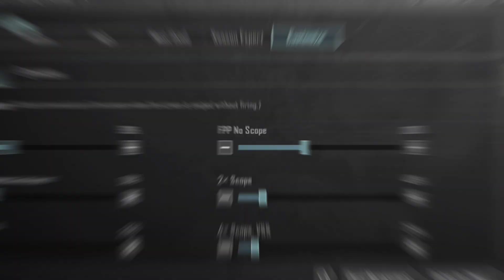𝗠𝘆 𝗡𝗲𝘄 𝗦𝗲𝗻𝘀𝗶𝘁𝗶𝘃𝗶𝘁𝘆 & 𝗖𝗼𝗻𝘁𝗿𝗼𝗹 𝗦𝗲𝘁𝘁𝗶𝗻𝗴𝘀 𝗡𝗲𝘅𝘁 𝗟𝗲𝘃𝗲𝗹 ⚡@iezpubg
𝐀𝐛𝐨𝐮𝐭 𝐌𝐲 𝐃𝐞𝐯𝐢𝐜𝐞:

𝐷𝑒𝑣𝑖𝑐𝑒 = 𝑃𝑜𝑐𝑜 𝑋3 𝑃𝑟𝑜 ( 60 𝐹𝑃𝑆 )
4 𝐹𝑖𝑛𝑔𝑒𝑟 + 𝐺𝑦𝑟𝑜
𝐺𝑟𝑎𝑝ℎ𝑖𝑐𝑠 - 𝑆𝑚𝑜𝑜𝑡ℎ 𝐸𝑥𝑡𝑟𝑒𝑚𝑒 ( 𝐶𝑜𝑙𝑜𝑢𝑟𝑓𝑢𝑙 )
𝑅𝑒𝑐𝑜𝑟𝑑𝑒𝑟 - 𝐺𝑙𝑖𝑝
𝐸𝑑𝑖𝑡𝑖𝑛𝑔 𝐴𝑝𝑝 - 𝑉𝑁, 𝐶𝑎𝑝𝑐𝑢𝑡
𝑇ℎ𝑢𝑚𝑏𝑛𝑎𝑖𝑙 - 𝑃𝑖𝑥𝑒𝑙𝑙𝑎𝑏, 𝑃𝑆𝐶𝐶, 𝐿𝑖𝑔ℎ𝑡𝑟𝑜𝑜𝑚